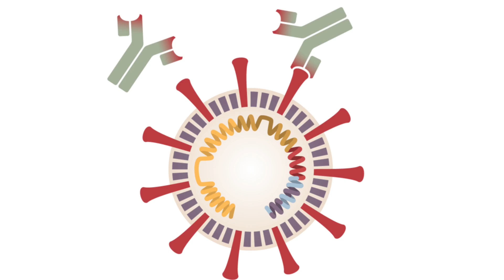[Microconferencia 14]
El Dr. Javier Díez Domingo, director del área de Investigación en Vacunas de Fisabio, nos habla en esta Microconferencia sobre qué líneas de investigación se están llevando a cabo en el campo de las vacunas para el coronavirus y qué es lo que podemos esperar como sociedad. Una interesante reflexión en un momento sanitario crítico.